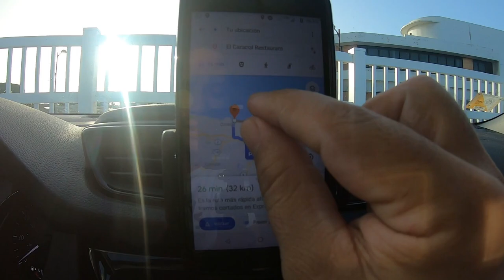Pesca de mar Palometa (Dorado - Puerto Rico) | Pesca en Puerto Rico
Pesca de palometa de mar, en Dorado Puerto Rico. Alimento a un cangrejo fantasma.